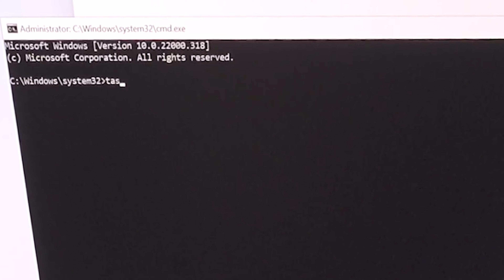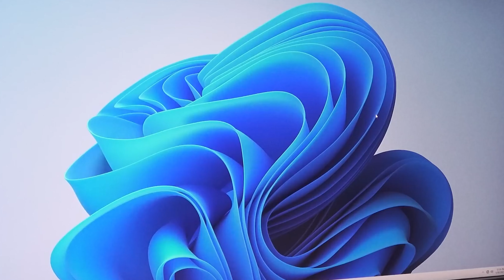2 СПОСОБА ОБОЙТИ ЗАПРОС СЕТИ! Как установить Windows 11 без интернета?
2 СПОСОБА ОБОЙТИ ЗАПРОС СЕТИ Виндоус! Как установить Windows 11 без интернета и не входить в учетную запись Microsoft?

Методы взял у JayzTwoCents.